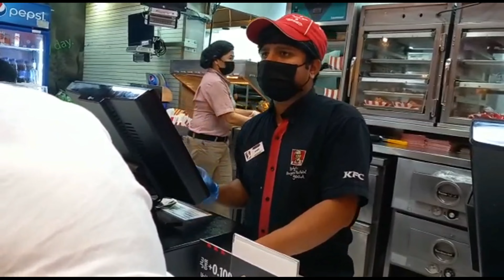Oman Avenues Mall|Pak Gulf Dine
Asslam-o Alikum!
Welcome to the world of Pak Gulf Dine.
In this video you can watch Oman Avenues Mall.